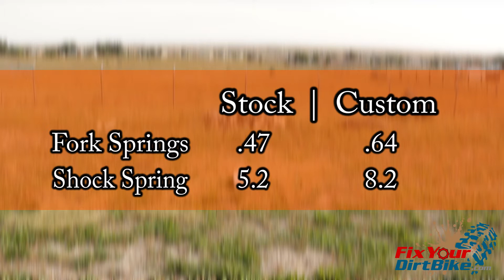2014 KTM 300 XC-W Suspension Swap Before & After | Fix Your Dirt Bike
I weigh 340 lbs, So I needed to upgrade the springs on my 2014 KTM 300 XC-W. The stock fork springs are .47, and the shock spring was 5.2 (I think). I upgraded my forks to .64 and the shock spring to 8.2.

Song: Supernova
Artist: Fear Factory
Album: Transgression
Question?

FixYourDirtBike.com

Directory:
FixYourDirtBike.com/Directory

FaceBook.com/FixYourDirtBike

Forums:
FixYourDirtBike.com/Forums

My Recording Gear:
Camera: Cannon 70D
Camera: Cannon 80D
Camera: GoPro Hero 4 Black
Camera: GoPro Hero 8 Black
Camera: Android Endoscope
Microphone: Rode Videomic
Lighting: Fancierstudio 2400 Watt Lighting Kit

Unless otherwise specified, all media is the property of Mantle Media & Consulting, Inc 2021.